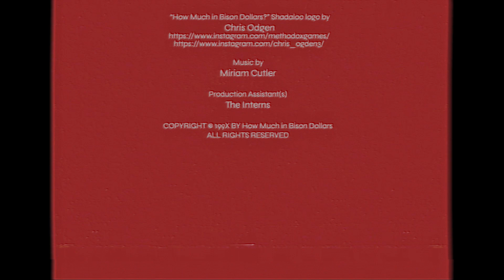Happy Father's Day!!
Every March 1st is Father's Day in Shadaloo. We love dads! Don't let Chun-Li... or Cammy... or T-Hawk... or Juri... tell you otherwise!

CHRO#: S04E03
PROD#: ER-044